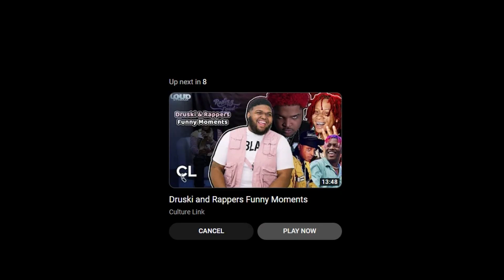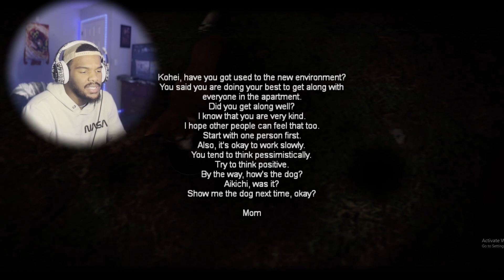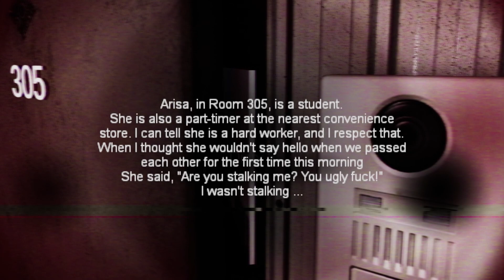THE BIGGEST SCARE OF MY LIFE!!! [Night Delivery]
Y'all better grab a friend for this one! This will have you screaming , and rolling on the floor!!!